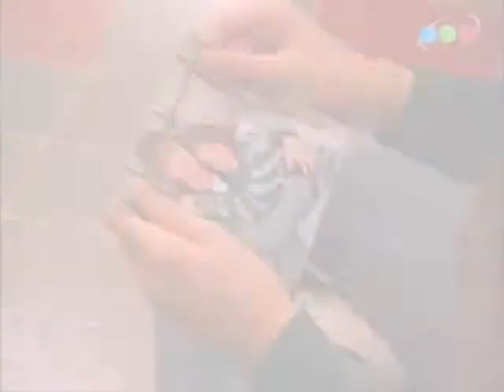Lucefy -E.K Neve e Fango *-*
Spero vi piaccia e una vecchia canzone di Emis Killa .. Ma a me piace ancora.. *-*